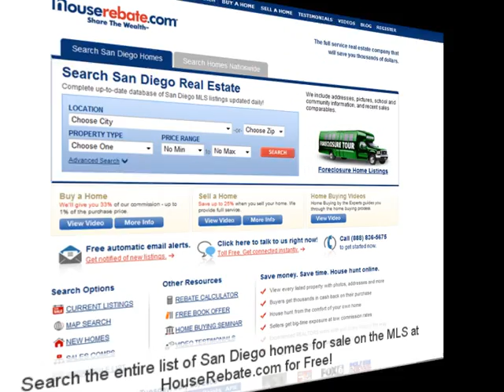Homes for Sale in SAN MARCOS,CA Search 92069, 92078, 92079 MLS List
SAN MARCOS homes online. Find out how to Search for SAN MARCOS 92069, 92078, 92079 MLS homes and SAN MARCOS Bank Owned property and SAN MARCOS Foreclosure properties. See the complete SAN MARCOS REO and Foreclosure list at http:/ See all the addresses and remarks. There is a complete list of all homes for sale in SAN MARCOS.  We provide addresses, school and community information.  HouseRebate.com will rebate 33% of its commission back to you.  Get up to $6,000 cash back on a $600,000 home.

SAN MARCOS Multiple Listing Service.